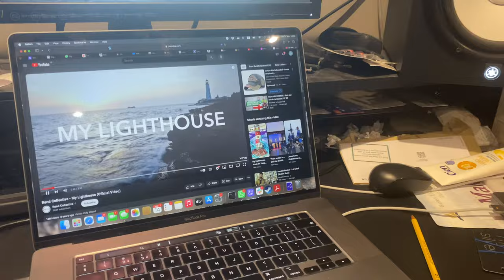My light house - drums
Short simplified drum beat for one of our favourite songs.

4 main beats to learn:
- kick only
- kick + snare rim clicks
- kick + high hat
- kick + toms